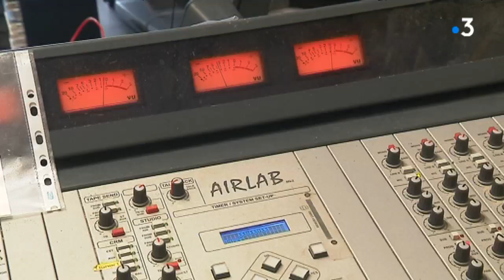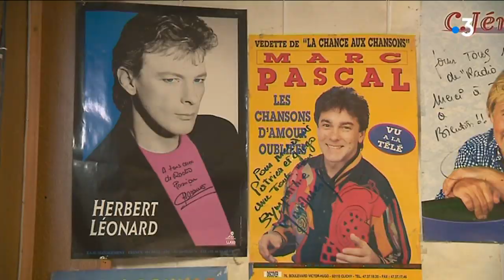Isère: un émetteur de TDF vandalisé à Haute-Jarrie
Un local et un émetteur de TDF ont été vandalisés ce mardi 29 janvier 2019, vers 2H00. Les émissions de France musique, Orange, Bouygues pourraient être perturbées. En modulation de Fréquence, Radio Passion ne peut plus émettre sur une partie de son territoire.

Intervenants : Alain Lory, Responsable du patrimoine de TDF sur le secteur des Alpes - Grégory Manoukian, Responsable des programmes de Radio Passion

Reportage : MASSAIT-SALAMANCA Aurélie - ALBRAND Didier - MUAMBA Virginie

Retrouvez-nous sur :
Notre site web